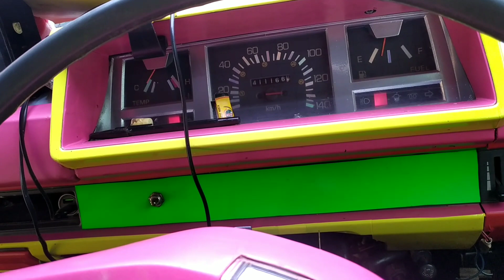LAKUKAN PERAWATAN INI SETIAP PAGI BIAR L300 KALIAN AWET || HUSUS L300 BELUM PS